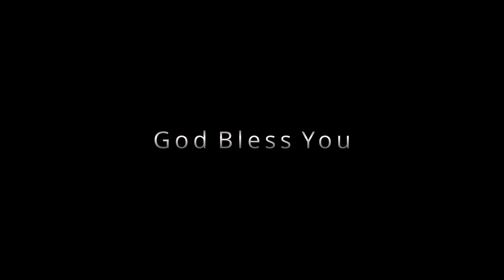MercyMe - Bring the Rain - 8D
Bring the Rain, but with 8D. The audio goes from left to right and has reverb to make it seem as if you are in a real concert listening to the music.